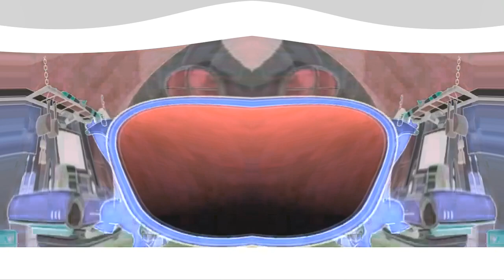Doki The Movie Effects Sponsored By Preview 1982 Effects